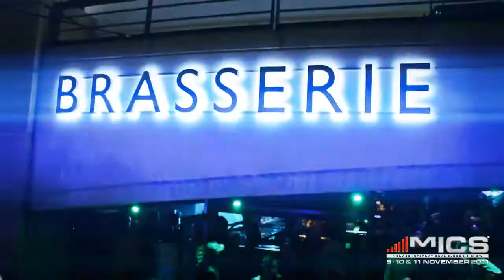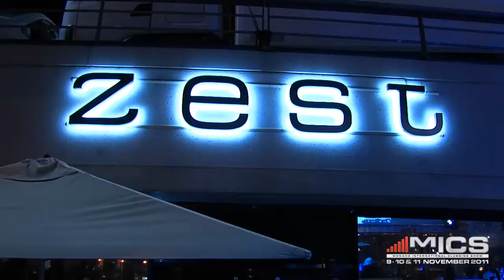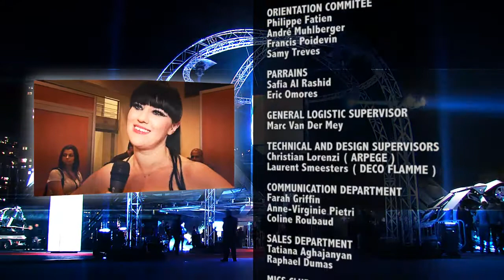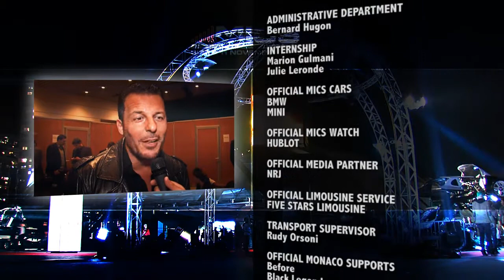MICS 2011 Official aftermovie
Second edition of the Monaco international clubbing show @ Grimaldi Forum, Monaco